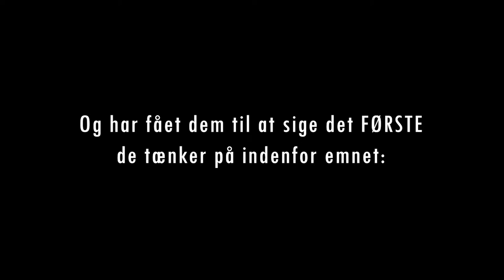Forbudte Ord | Ét emne, Ét ord | CozyCouple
Vi har spurgt danskerne om deres meninger og holdninger til forskellige emner.

Kunne du selv tænke dig at deltage i vores videoer? Hold dig opdateret gennem vores facebook gruppe

Hvordan kan jeg deltage i jeres videoer?
◾️ Vi rejser rundt i hele Danmark og filmer